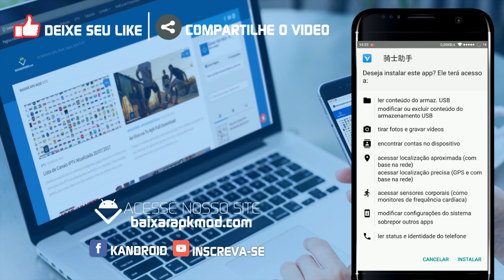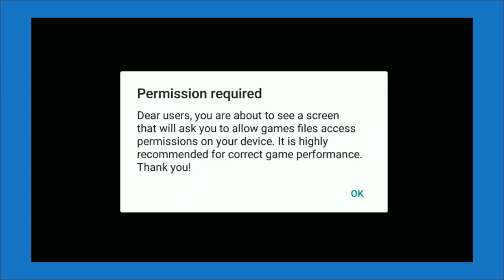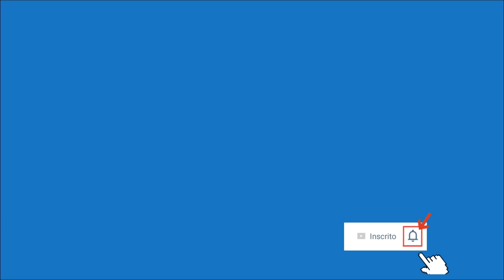SAIU ! Novo Hack Last Day on Earth: Survival v1.6.12 b316 com Dinheiro Infinito - Sem Root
▶  Descrição:
Last Day on Earth é um jogo de zumbis de estratégia e sobrevivência multijogador. Todos os sobreviventes têm o mesmo objetivo: continuar vivos o máximo possível e eliminar zumbis. Não há lugar para amizades, amor e compreensão. Uma pandemia letal transformou o mundo em terra de ninguém. Você só pode confiar em si neste mundo pós-apocalíptico infestado de zumbis mortos-vivos.

SAIU ! Novo Hack Last Day on Earth: Survival v1.6.12